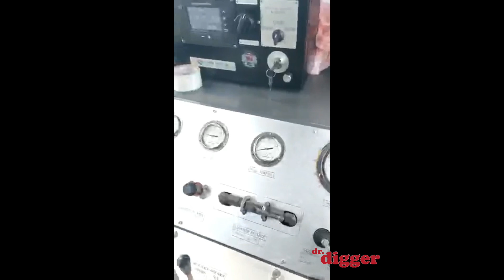Buma Reverse Circulation Drill in action in Maldives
REVERSE CIRCULATION DRILLING RIG
RCD is efficient, safe & environment friendly solution for large dia Rock drilling for Marine structures viz jetties, berths, dry docks, bridges & piers.